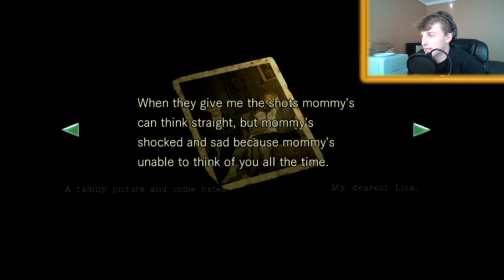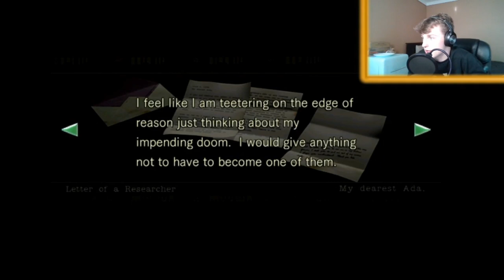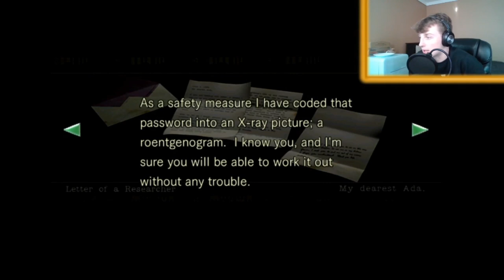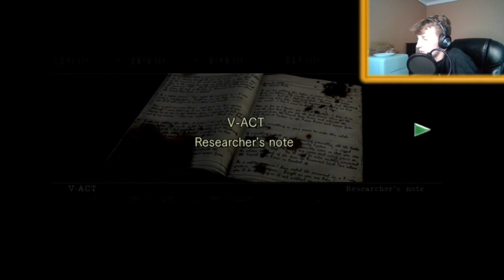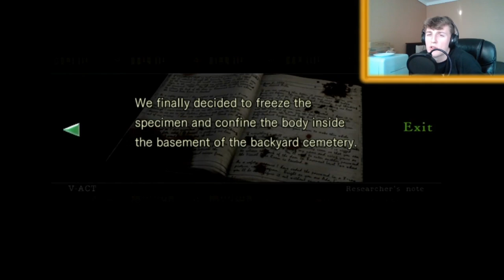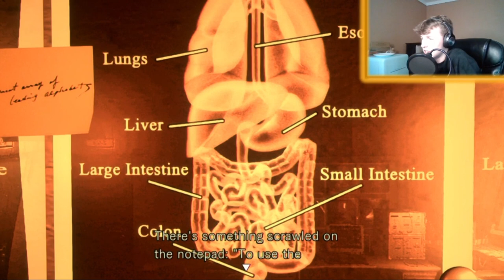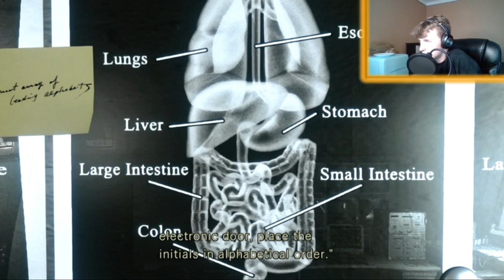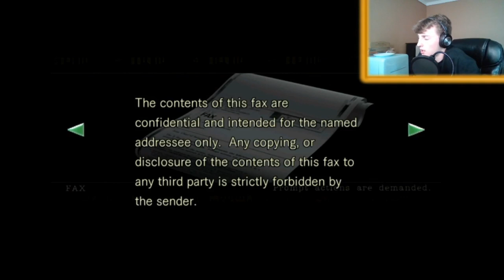Resident Evil 1 | EP9 Highly Suspect!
This is all very creepy down here! Human experiments???